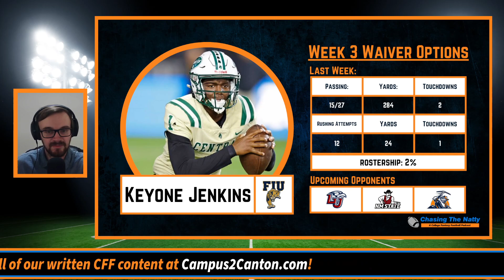College Fantasy Football - Week 3 Recap and Waiver Wire Pickups - Episode 134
With the 3rd week of CFF 2023 in the history books, it is time again to look at what we can take away from the weekend of games! Who are some potential trap players to avoid on the waiver wire this week? Lastly, who should you target on the waiver wire this week?

Join Jared Palmgren as we look to analyze the college football landscape and determine how to win your fantasy leagues this fall!